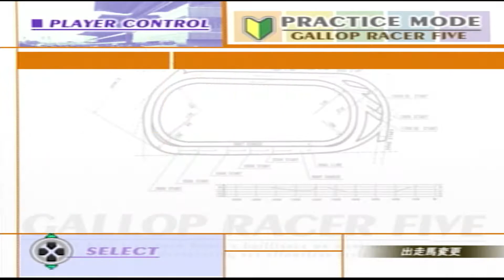ギャロップレーサー5 オリホ ラヴズオンリーユー オークス（優駿牝馬）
ダノンプレミアム　ターフハンデ69.5
オークス

ゲーム内で作成できるオリジナルホースです。

クロノジェネシス　カレンブーケドール　ダノンファンタジー　シゲルピンクダイヤも参戦！！